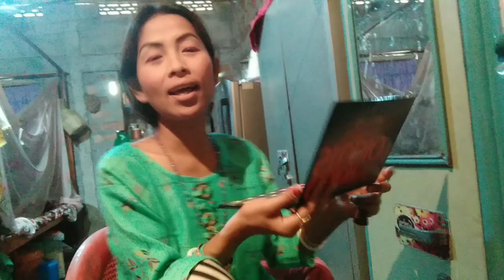Reception Party at (Amiyo 's House) Vlog//Krishna weds Amiya//Anita n Ayan Vlog